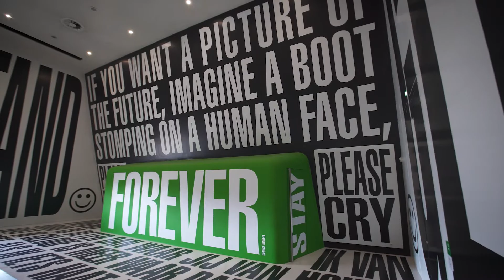MODERN ART IN 1 MINUTE - Junior Curator Claire van Els over Barbara Kruger's 'Untitled'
We asked Junior Curator Claire van Els to pick a highlight from our collection and tell us more about it ... in one minute. The challenge was accepted. Here is Barbara Kruger's work 'Untitled (Past, Present, Future)' in our series of the fastest modern art explainer you might have ever seen.